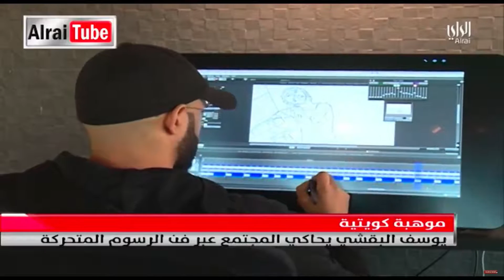تقرير قناة الراي مع فنان الأنميشن يوسف البقشي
تقرير قناة الراي حول حركة الأنميشن في الكويت ٢٠١٧